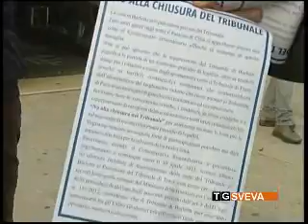No alla chiusura del Tribunale: incontro a Barletta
Ottenere una proroga per non chiudere subito la sezione distaccata del Tribunale di Barletta. Su questo tema, ieri pomeriggio, si è tenuto l'incontro tra le rappresentanze degli avvocati e il commissario prefettizio di Barletta, Annamaria Manzone.